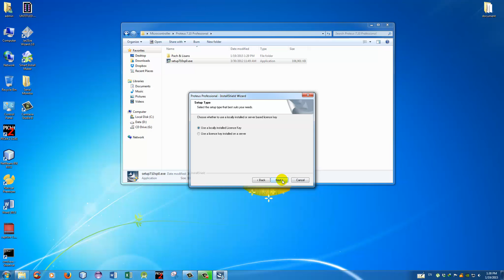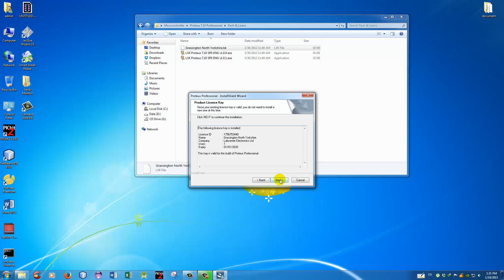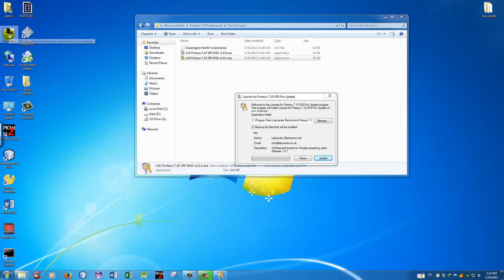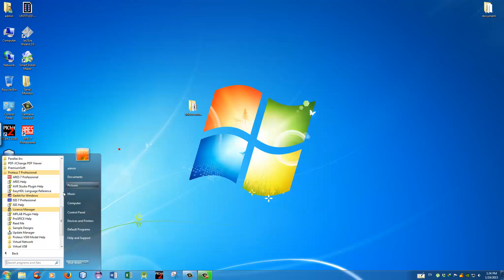Khmer Learn Microcontroller 1-Install Proteus 7.10 Professional